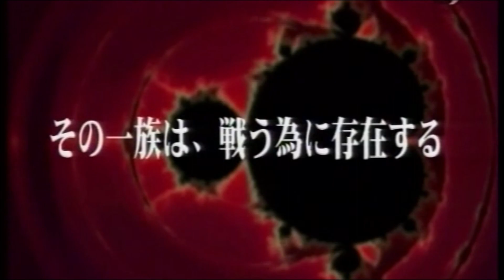映画「メシア 伝えられし者たち」(2004) 日本版劇場公開予告編